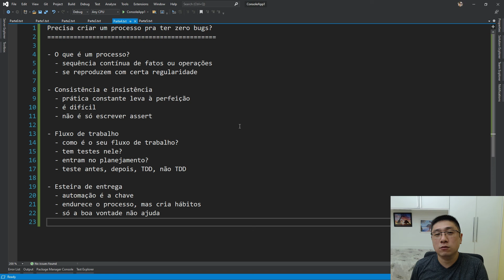O feedback negativo do teste não é negativo pra você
Quando o teste quebra você fica triste ou feliz?